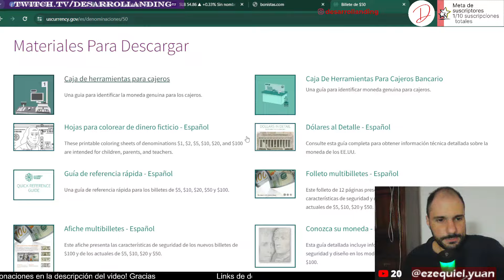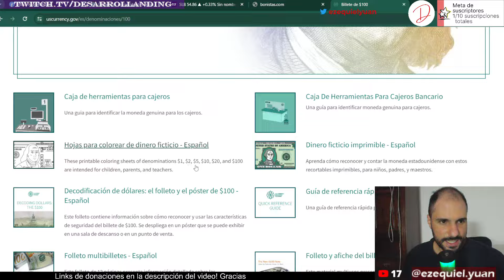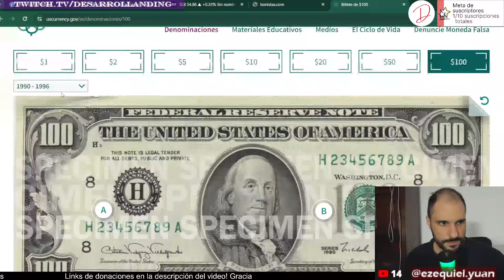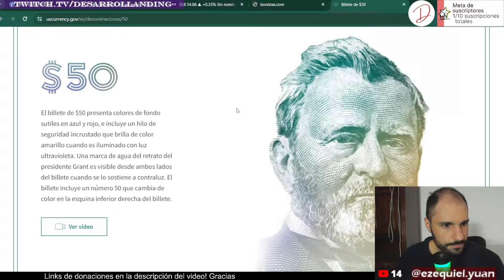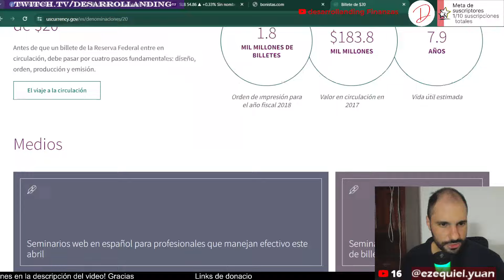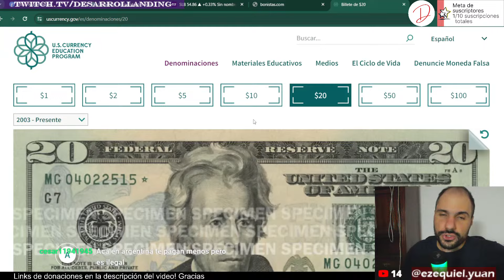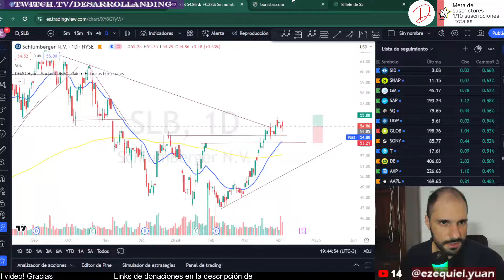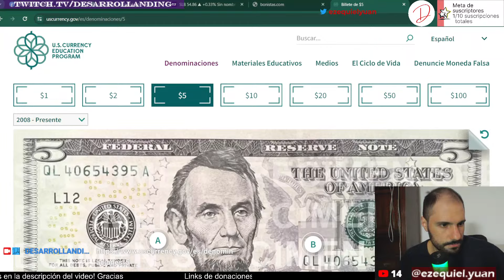¿COMO SABER SI ME VENDIERON BILLETES FALSOS?🟥EN VIVO - NOTICIAS y MERCADOS. Dolar blue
Ticket para dolar ccl CEDEARS en tradingview: (BCBA:AAPL/NASDAQ:AAPL*20+BCBA:WMT/NYSE:WMT*18+BCBA:KO/NYSE:KO*5+BCBA:GOLD/NYSE:GOLD*2+BCBA:INTC/NASDAQ:INTC*5)/5

Ticker Merval en dolares: BCBA:IMV/(BCBA:AAPL/NASDAQ:AAPL*10)